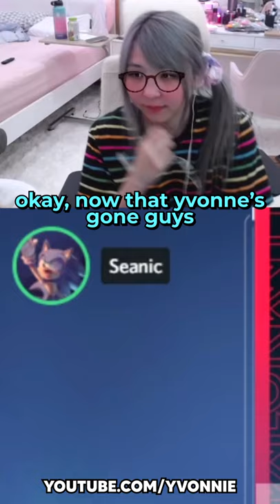what guys talk about when girls aren't around